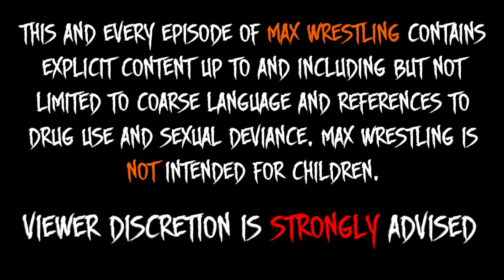M.A.X. Wrestling Episode F2-0: The Friendo Open Challenge (WWE 2K18 Machinima)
WELCOME TO THE MOST ACTION-PACKED WRESTLING SHOW ON YOUTUBE TODAY!!

Tonight, the three victorious competitors from the first round of the Friendo Open Challenge Tournament go toe-to-toe in a Triple-Threat free-for-all! One pin will will lock in one of these atheletes' shot at the Friendo Virtual Championship IF they can make past Klaut Kolossus next week!

Could the high-impact style of James Michaels herald another victory for The Archangel? Will the tenacity of Super Barracuda be enough to keep him afloat in the tournament? Or will the Brisbane Brawler, Ryan Cass, be the one to fight his way to the top?

M.A.X. Wrestling Episode F2-0
The Friendo Open Challenge

The competitors:

Jackson Rose created by Jamie Adams
Entrance Theme: "The Healing" by Gravity Clutch

James Michaels created by Mike Adams
Entrance Theme: "Sicker" by The Veil Between

Brony Dorsett created by Eric Reinhardt
Entrance Theme: "I Know Karate" by Gravity Clutch

Super Barracuda created by Jason "The Cabbie" Burlison
Entrance Theme: "Outro" by Adrenal Asphyxia

Ryan T. Cass created by Ryan Cosgrove
Entrance Theme: "The Ascending Fire" by Gravehill

Metal Rod created from blast beats and death growls
Entrance Theme: "Possessed" by Army Of Darkness

Featuring the vocal talents of Edson "King Crumbum" Aragon and Henry Sanchez

Wroted and editering: Andrew "Compton" Compian

Executive Producering: Diana Islas and Edson "King Crumbum" Aragon

Associative Producering: Jason "The Cabbie" Burlison

Creationing Consultating: Ty Kinder

And don't forget the awesome people featured on our regular programming:

MAX Intro theme: "Insanity" by Brian Rogers and Andrew "Compton" Compian

Tuff Hannigan's entrance theme: "Beating The Nods" by Meth Leppard

"RotFuk" Ian Corley's entrance theme: "The Bleeding"
Meningitis and Grandpa Dick's Theme: "Suffocate The Fake" by Sangre

Ultra Mass' Entrance theme: "advent6" by Anhedonia "Atlas" Carillo

Dingus Yaldson's entrance theme: "Blade Of My Knife" by D-CON

Henry Sanchez as:
Jerry "The Mac" Riggins
Spooky #7-?

Edson "King Crumbum" Aragon as:
Little Jhon
Dingus Yaldson
Mas Jas

Andrew "Compton" Compton as:
Klaut Kolossus
Tuff Hannigan
"RotFuk" Ian Corley
Samael
Jeremiah T. Binford
"The 'Bation Sensation" Roger O'Brien
Ultra Mass
Guerro
Henry Nowell
Chip Sterling
Josh Jobber

We're also on the Facebooks!

Or maybe you do the InstantGrams? Look for
ytmaxwrestling for exclusive behind-the-scenes bullshittery!

All 3 will return...